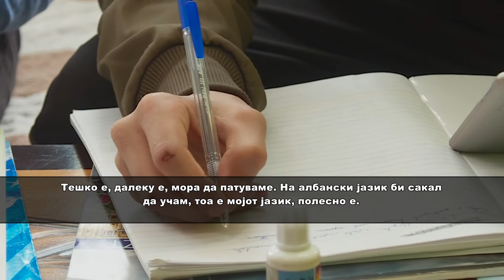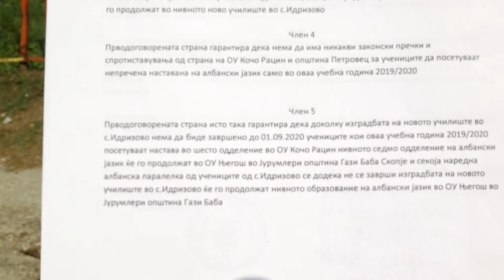Иницијативата за изградба на основно училиште во Идризово остана во заборав